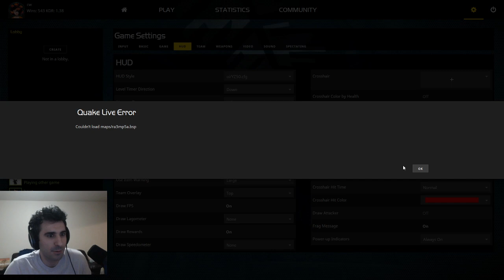clockwork playing some more ql ca madhouse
11/07/21